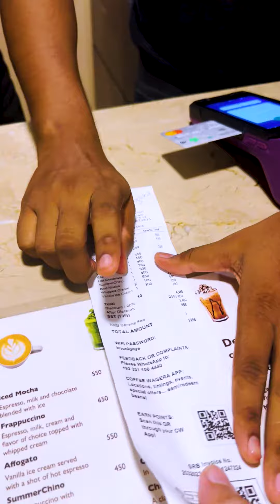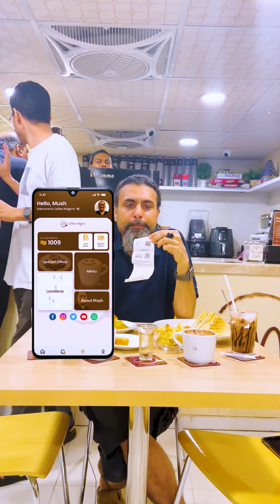Everything at Coffee Wagera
Foodee Baba explored Coffee Wager - Pakistan's Largest Coffee Chain

Tried Multiple Coffees, Hot Drinks, Cold Drinks and Snacks

A detailed review of each item can be seen in this Video